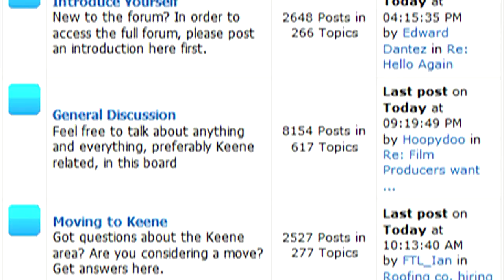Dave Ridley arrested attempting to film Biden event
Dave Ridley was arrested this afternoon by Nashua police, ostensibly for recording video.  He is being held without bail pending an arraignment this morning.  to get the latest on this developing situation.